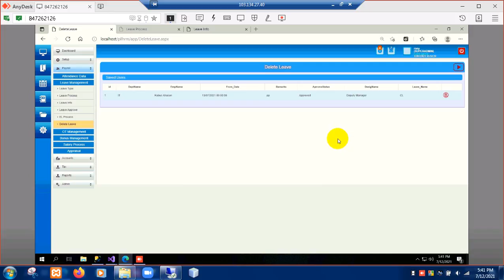Project: HR, Attendance & Payroll Software for PIL (Bangladesh) Ltd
Development Description:

Date: 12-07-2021 Work Summary:I discussed the payroll software with Abeda Apu (SE) and some names of Rokon Enterprise were changed and uploaded. Project name:PILHRM. Module:Dashboard Form name:Dashboard.

Module Name: Dashboard
Form Name: Dashboard

Product Description:
XHRM is a web-based Human Resources Management software with complete features of attendance to salary sheet preparation and in-between systems. The software has proven capabilities to process workers' time-attendance and payroll management with ease for all types of attendance devices- made it an ideal attendance system for manufacturing industries- more specifically for garments manufacturing industries.

XHRM is very flexible to many companies' HR rules & regulations, which include employee attendance and leave management, human resource management, automated payroll processing, and provident fund management. The system is also 100% customizable upon organization-specific requirements to reflect complete organizational policies/ buyers recommendations- made it one of the leading HRM software for garments manufacturing industries in Chittagong, Bangladesh.id=3422

HR, Attendance & Payroll Software
Developed by-Extreme Solutions771
Sheikh Mujib Road, Chattogram.